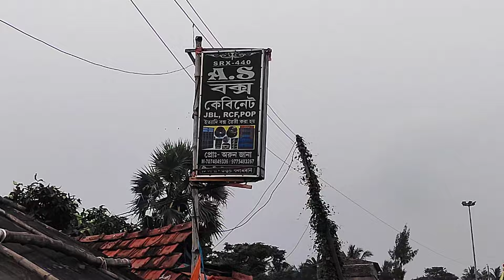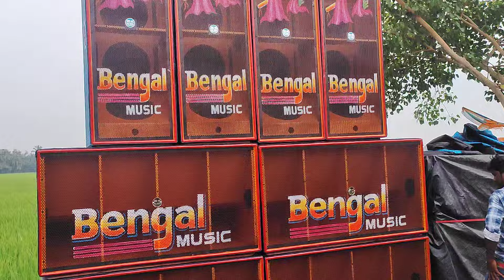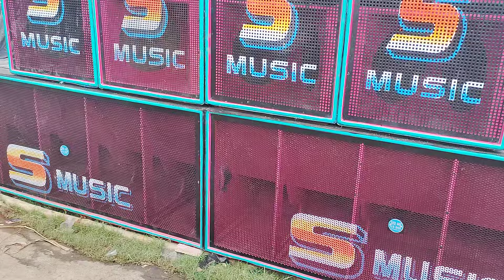আজ 𝐁𝐄𝐍𝐆𝐀𝐋 𝐌𝐔𝐒𝐈𝐂 এর নতুন POP BASS আনতে এসে দেখে নাও বন্ধুরা । PH: 7797171425 , 7477735674